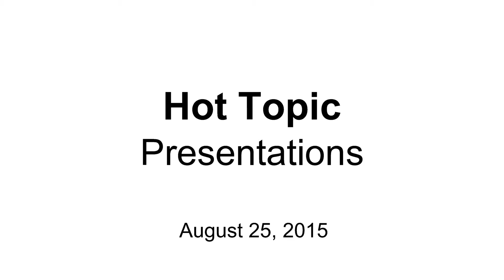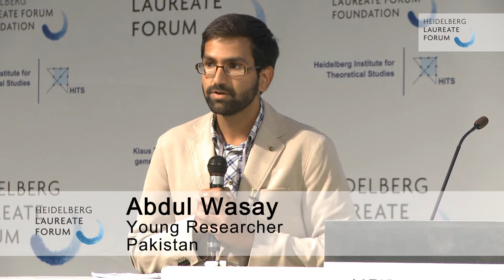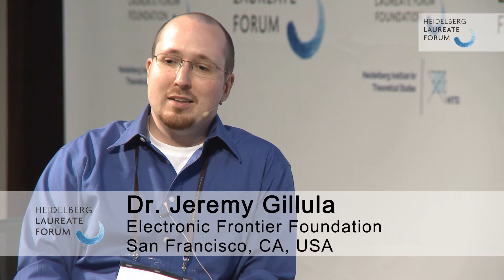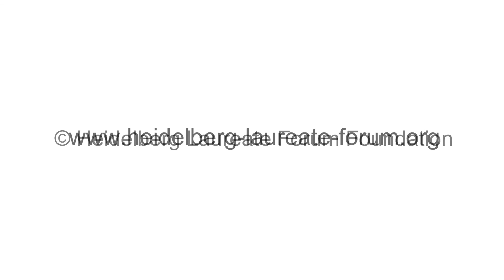3rd HLF Hot Topic "Brave New Data World" – Panel Discussion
The 3rd Heidelberg Laureate Forum (HLF) hosted a multi-faceted session riveted on Big Data and revolving around the challenges produced by computational science. During the panel discussion, the speakers and workshop presenters took the stage with the moderator of the Hot Topic. Selected young researchers introduced the results from each workshop to set the tone for the following debate. All aspects of the session, from presentations to workshops, culminated in the discussion as the audience posed questions to the panel.

Participants:
Michele Catanzaro (Host of the Hot Topic at the 3rd HLF)
Kristin Tolle (Microsoft Research Outreach)
Alessandro Acquisti (Carnegie Mellon University)
Jeremy Gillula (Electronic Frontier Foundation)
Ciro Cattuto (ISI Foundation)
Megan Price (Human Rights Data Analysis Group)
Peter Y. A. Ryan (University of Luxembourg)
Abdul Wasay (young researcher)
Bryan Davis (young researcher)
Yusra Ibrahim (young researcher)

Background
The Heidelberg Laureate Forum Foundation (HLFF) annually organizes the Heidelberg Laureate Forum (HLF), which is a networking event for mathematicians and computer scientists from all over the world. The 4th Heidelberg Laureate Forum will take place from September 18 to 23, 2016. The HLF was initiated by the German foundation Klaus Tschira Stiftung (KTS), which promotes natural sciences, mathematics and computer science, and the Heidelberg Institute for Theoretical Studies (HITS). The Forum is organized by the HLFF in cooperation with KTS and HITS as well as the Association for Computing Machinery (ACM), the International Mathematical Union (IMU), and the Norwegian Academy of Science and Letters (DNVA).